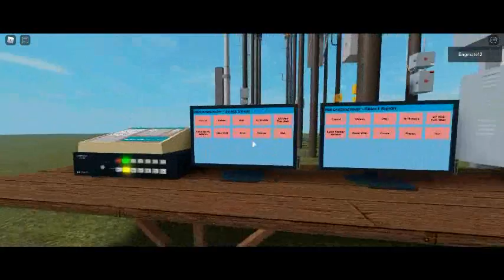Activating a Federal Signal Thunderbolt in Roblox